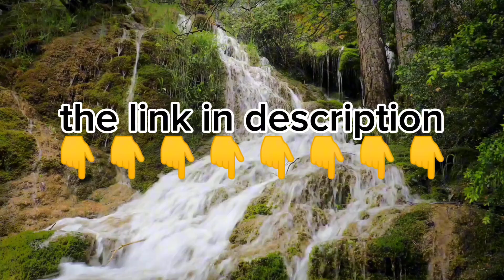Ronaldo best clips for editing 4k + topaz cc ( mega link : 248 MB / 0:41 MINUTES )